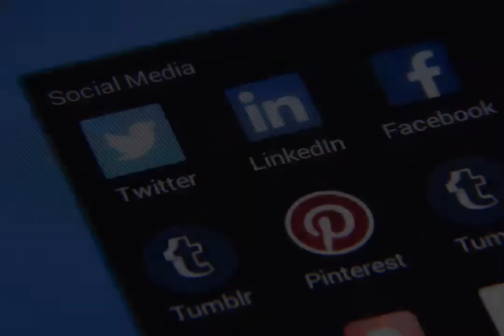Von Geburt bis Tot des Freien Internets (Artikel 13/17 Meinung und Infos) | Simply Tim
#️⃣ Social Media #️⃣

Bearbeitet mit:
- iMovie
- Camtasia 2018
- HandBrake
- Gimp